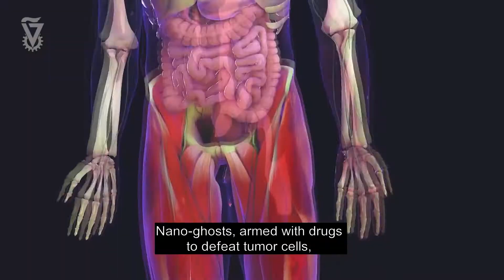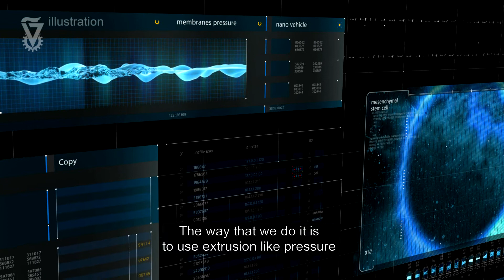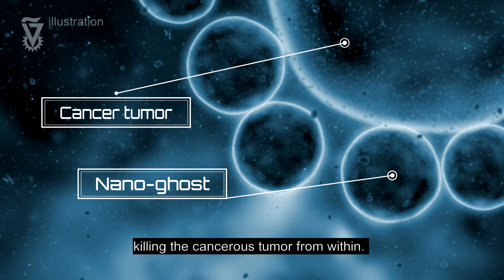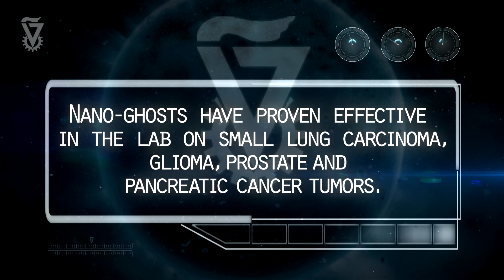Nano-Ghosts - A Magic Bullet to Fight Cancer from Technion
Prof. Marcelle Machluf of Technion -Israel Institute of Technology's Faculty of Biotechnology and Food Engineering heads the Lab for Cancer Drug Delivery & Cell Based Technologies. Her patented Nano-ghosts technology offers a novel and versatile drug delivery platform to fight cancer.